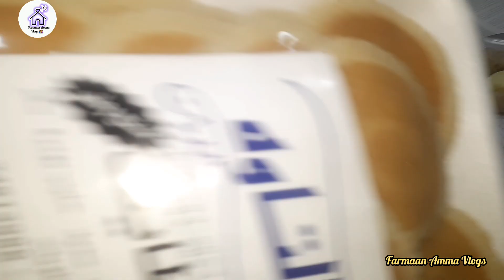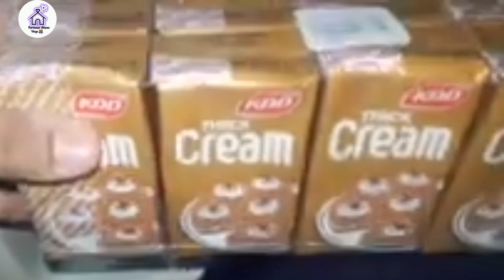☪️ரமலான் நோன்புக்காண சஹர் &இஃப்ததார் சாப்பாடு👍